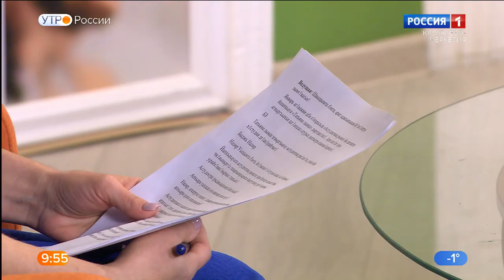"Утро России" (на абазинском языке) 26.01.2023